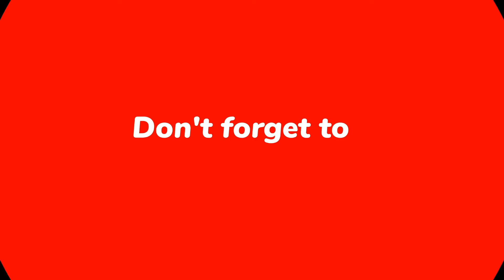#43 - God's Promises For You! John 8:12 NKJV & 2 Corinthians 4:6 NIV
ATTN:  YOUTUBE:  Original Music: "The Ann Lynn Show Theme Song" Written & Preformed by Ann  100% Original to The Ann Lynn Show

The Ann Lynn Show
Scottsburg, IN  47170

Today's YOUR day for Salvation!
Romans 10:9-10
9 That if thou shalt confess with thy mouth the Lord Jesus, and shalt believe in thine heart that God hath raised him from the dead, thou shalt be saved.
10 For with the heart man believeth unto righteousness; and with the mouth confession is made unto salvation.

All audio and video used on The Ann Lynn Show is with written and/or verbal permission by the individuals and/or YouTube Creators.  Other original content is solely owned, written, produced, etc. by The Ann Lynn Show.

The views and opinions expressed by guests of The Ann Lynn Show do not necessarily reflect or represent the views and opinions held by Ann or Lynn of The Ann Lynn Show.

Any opinions expressed therein are those of The Ann Lynn Show alone. All text, data, art, graphics, code or hyperlinks on these web pages are either original, directly linked to original sources, used in good faith under academic “fair use”, or, to the best of my knowledge, are non-copyright. In case of questions about copyright or intellectual property rights, please contact The Ann Lynn Show, and if need be, they will be removed.